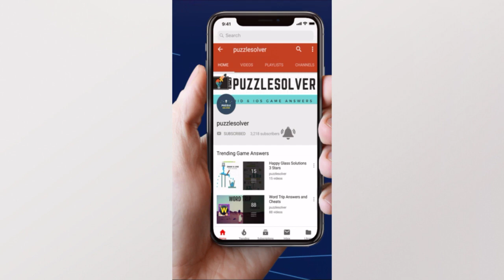Daily Jumble March 20 2020 | Jumble Answers for 3/20/2020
Here are the answers to all the Daily Jumble Puzzle Friday March 20, 2020

If you need help with Monkey Wrench Daily Puzzle for March 20 2020, check this playlist